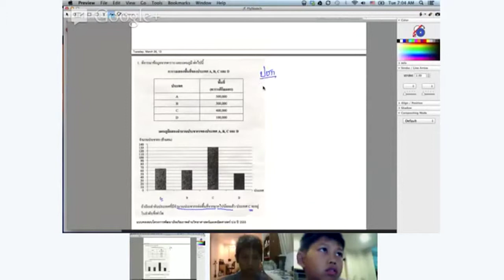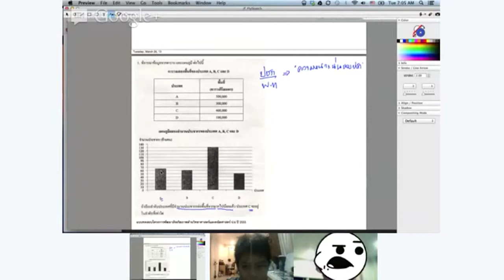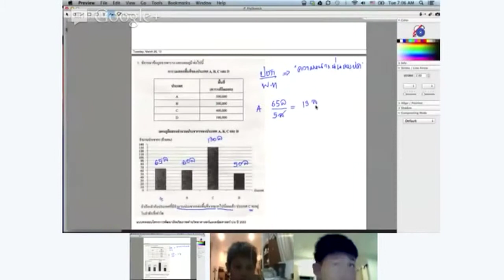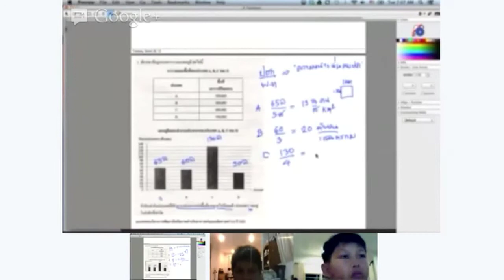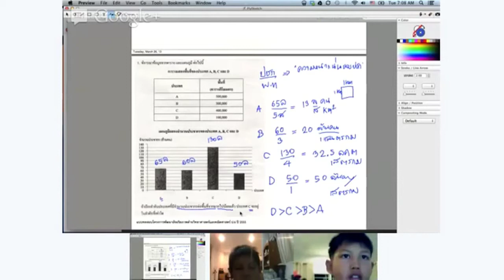ตะลุยโจทย์เลข สอวน. ป.6 ข้อ 1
พิจารณาข้อมูลจำนวนประชากรและพื้นที่ของประเทศต่างๆ จากตารางและแผนภูมิ